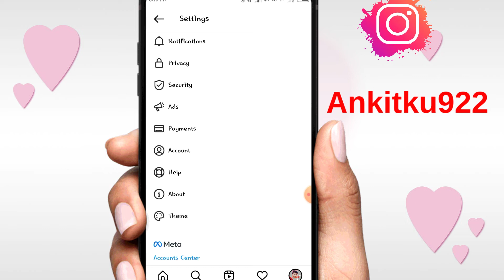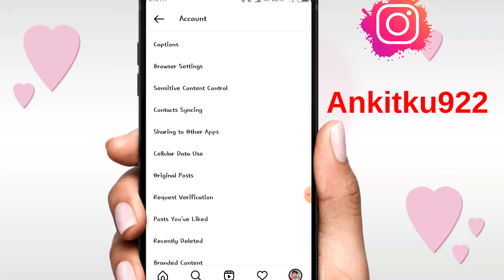Instagram Rooms Features // Instagram Room call delete kaise kare 2022 // Instagram Rooms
Your Queries______________________________

Instagram rooms call delete kaise kare
Instagram rooms call delete
Instagram rooms feature delete
Instagram rooms feature
Instagram call history delete kaise karen
Instagram call history delete kaise kare
Instagram call history delete kaise kare new update
Instagram se recent call history delete kaise
 kare